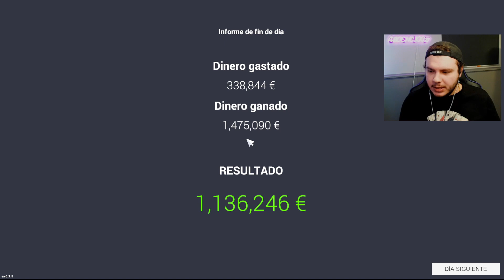VENDEMOS MAS DE 50 AUTOS|Car for sale simulator